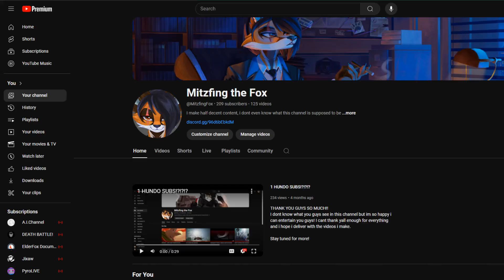2 HUNDO SUBS?!?!?!?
THANK YOU SO MUCH! When I first started streaming I didn't think anything would come of it, but seeing the community grow over the last four months has really touched my hearts. Thank you so much for your support and your lovely comments, you all make me so happy!